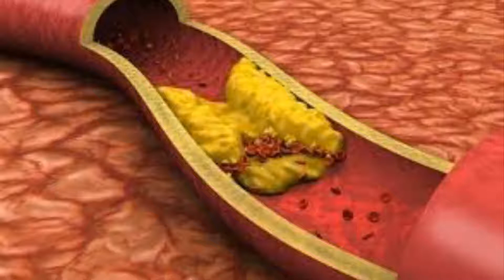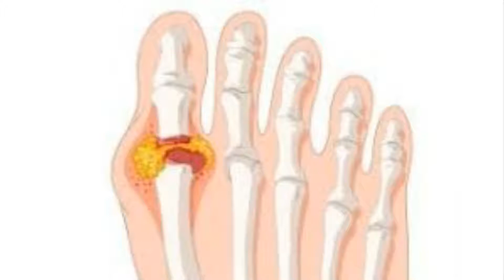L'artichaut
L'artichaut est originaire du Moyen-Orient. L'artichaut est riche en vitamine A, B, C, en minéraux et en fibres. L'artichaut stimule la production de la bile, facilitant ainsi la digestion des graisses. Il tonifie le foie. Il est diurétique. L'artichaut réduit le cholestérol et l'acide urique.